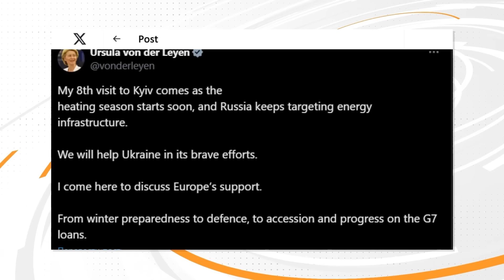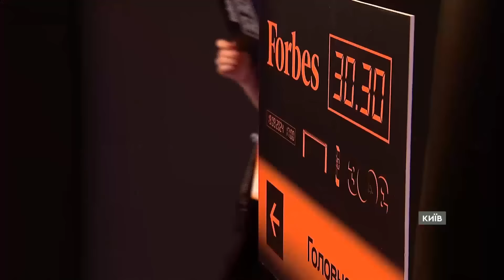Новини на 10:00 20 вересня! Пожежі на ЛЬВІВЩИНІ ТА КИЇВЩИНІ! Пацієнтів пансіонату в Сумах розселили!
Підсумкові новини України та світу за 10:00 20 вересня в огляді ICTV та СТБ у рамках телемарафону:

- На Львівщині, Черкащині та Київщині загасили пожежі, що виникли внаслідок нічної атаки Шахедами.
- Усіх пацієнтів пансіонату в Сумах, який атакувала Росія, успішно розселили по інших закладах .
- Евакуація з Донеччини триває: як рятуються цивільні
- Урсула фон дер Ляєн прибула до Києва.
- Операцією на Курщині вдалось відвернути понад 40 тис. окупантів зі східного напрямку фронту .
- У Києві нагородили переможців премії “30 до 30-ти” від Forbes.